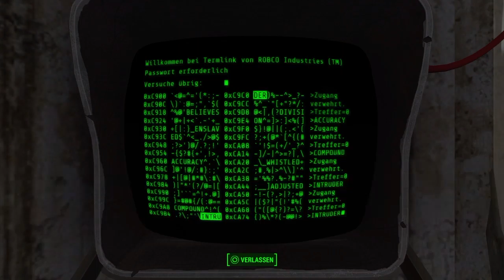Fallout 4 #277 (Was für eine Ausbeute) | Let's play german